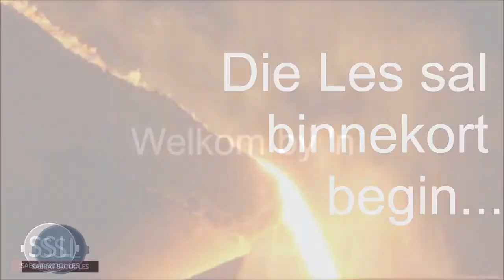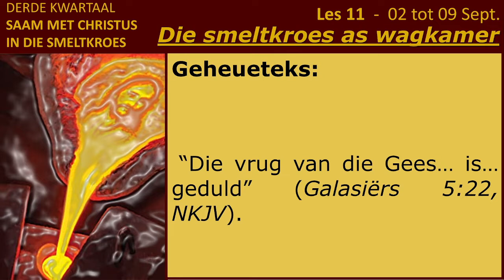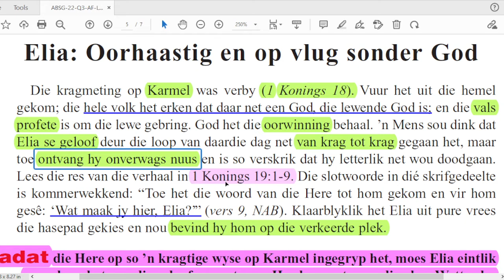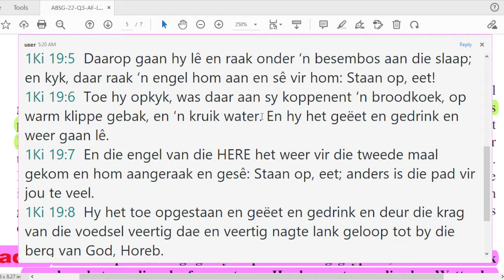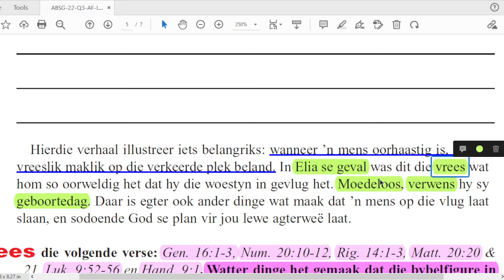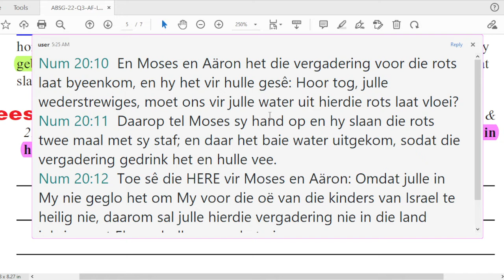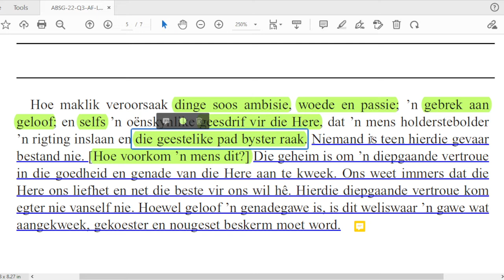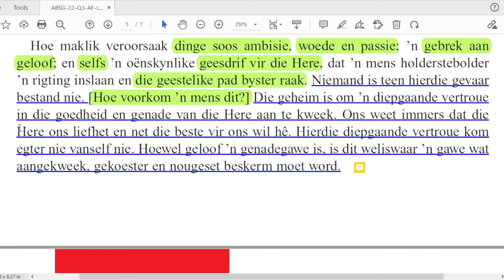Woensdag 07 Sept - Elia: Oorhaastig en op vlug sonder God.